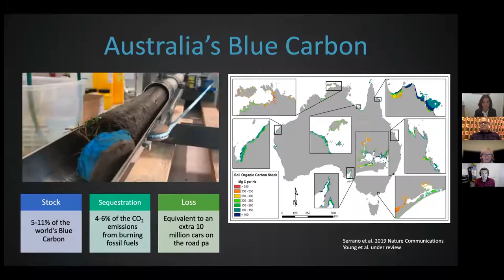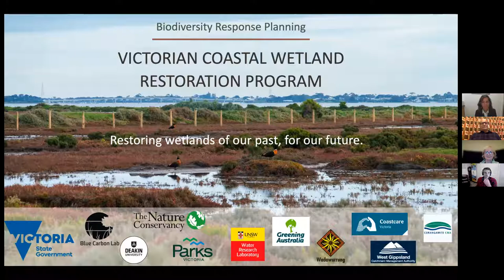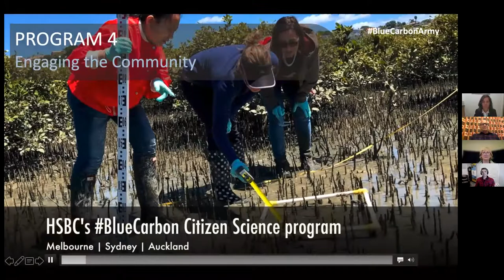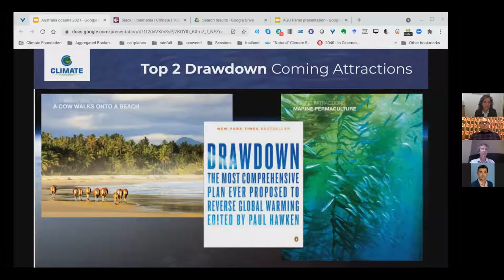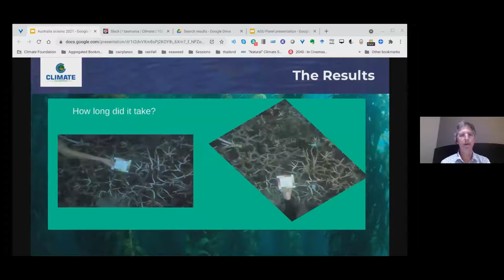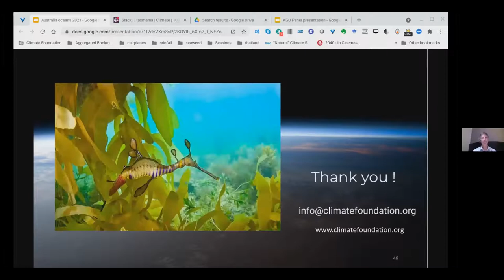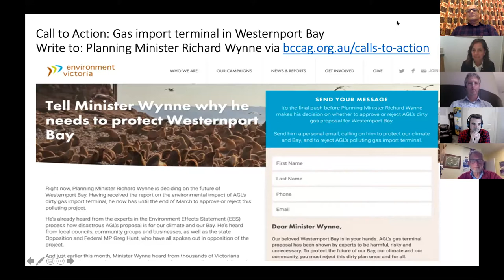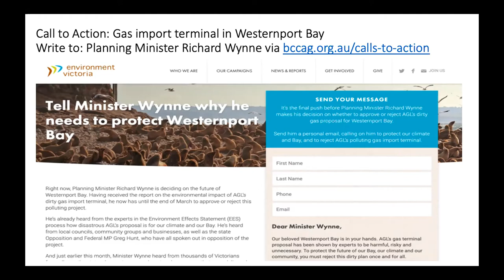Sea Power: Discovering blue carbon as a natural climate solution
Presenters:

Dr Brian von Herzen, Founder & Director of the Climate Foundation
He will present on large-scale seaweed mariculture programs, producing food, giving ecosystem life support and sequestering carbon.

Prof. Peter Macreadie, Head of Deakin Uni's Blue Carbon Lab
He will present on managing coastal wetlands and ecosystem restoration for carbon sequestration